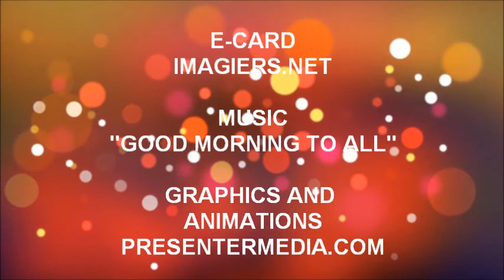TANTI AUGURI YANNIS